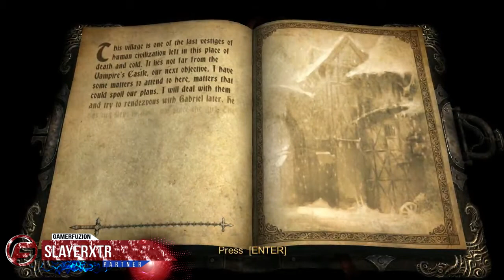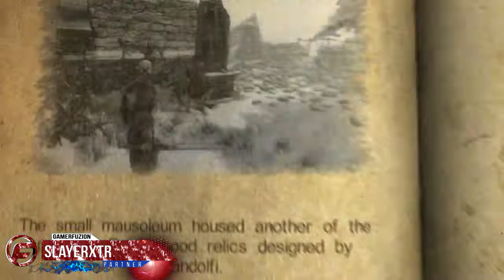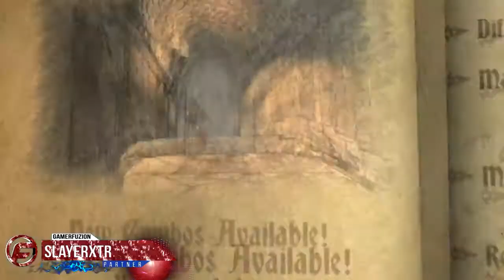Let's Play: Castlevania Lords of Shadow Ultimate Edition PC Walkthrough Part 22 -Wygol Village-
Don't want to use the annotations to surf through to the next parts?!? Well, here is the link to the playlist for Castlevania: Lords of Shadow Ultimate Edition.

Gabriel makes his way to the Wygol Village and gets no fun welcome... the only welcome he gets is ghouls wanting to eat his face off. Zovack is there to help him crush these evil beasts.

Are you looking for a home that loves fellow let's players and youtubers then check out The Gamer Initiative.

Looking for a good network to join for gaming? Well, look no further and check out GamerFuzion! They offer dual partnership and also early access to games!

Lords of Shadows Ultimate Edition  part 22 Wygol Village
Lords of Shadows Ultimate Edition Walkthrough Wygol Village
Castlevania Lords of Shadow Walkthrough Part 22, this week
gamerfuzionhd
gamerfuzion